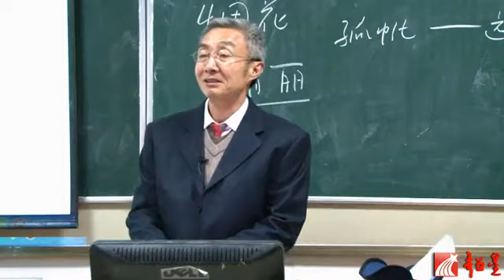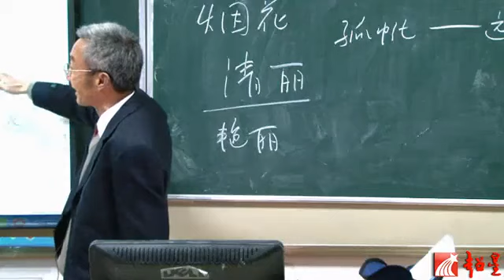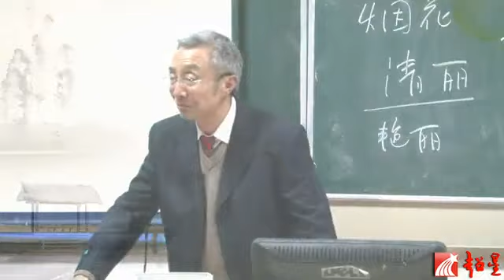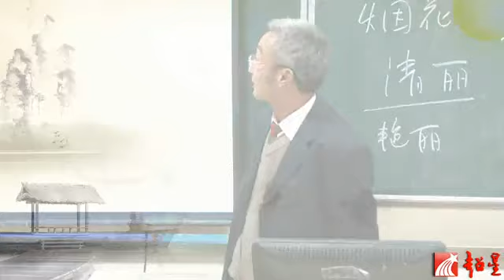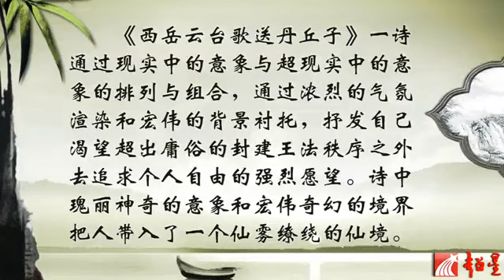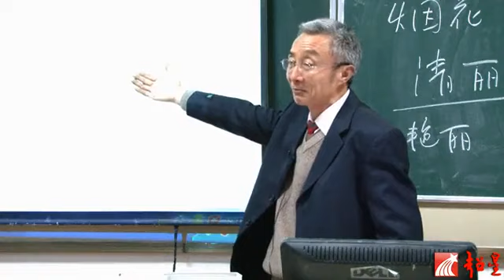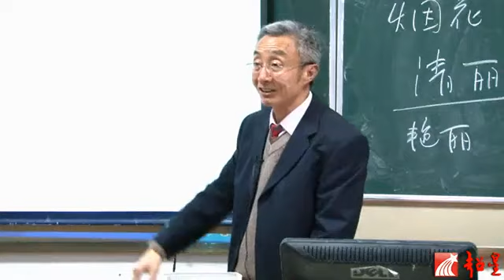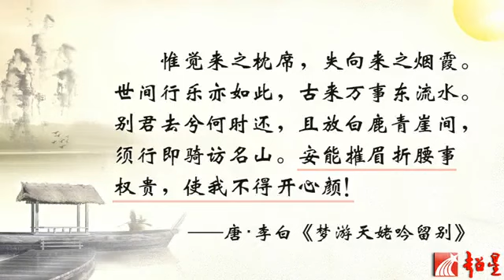抖音超火戴建业教授 2012走近大诗人系列 走近李白（二十一）